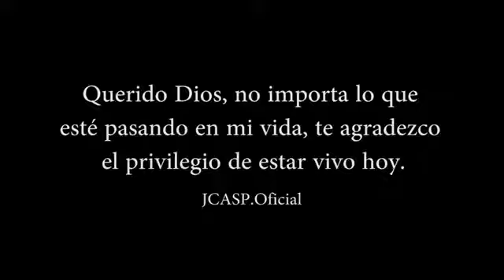4 de mayo de 2020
Video de Sandra